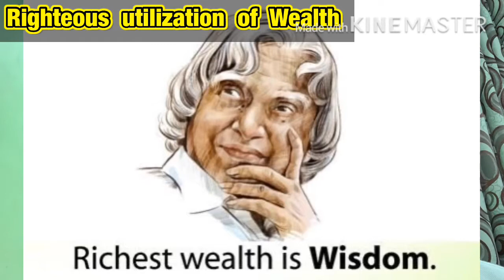OSSAE CLASS 10, Lesson VIII-28 [Righteous utilization of Wealth] / സമ്പത്തിന്റെ നീതിപൂർവ്വമായ ഉപയോഗം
Guide to children & elders on how to approach money in a judicious and spiritually-motived way!
To be not conquered by money and it’s Satanic influence, need to have faith to hear His words & see His face in all challenges!

As part of Jerusalem X-II, Section “Good Habits”!